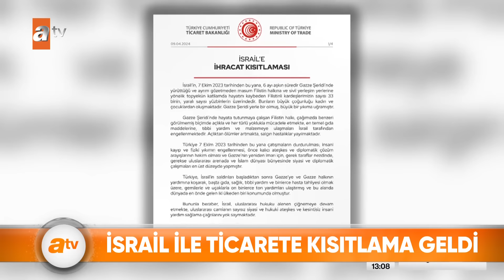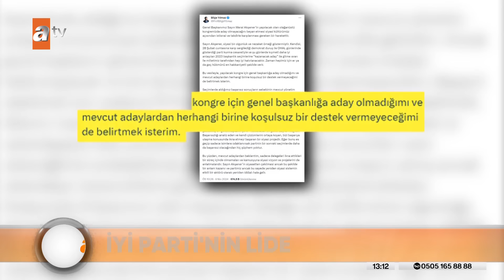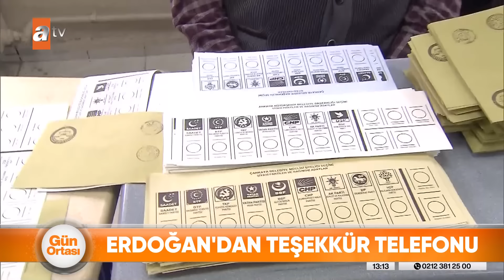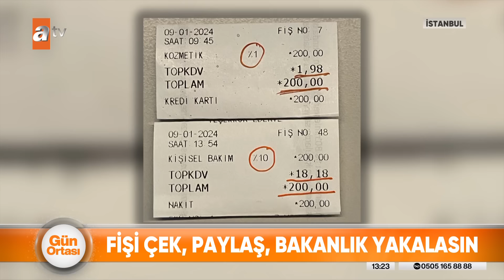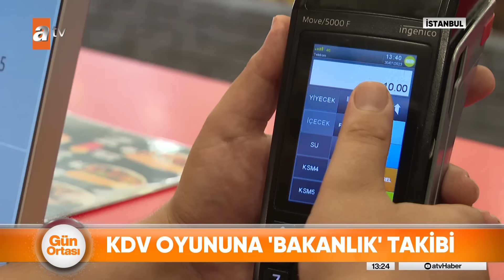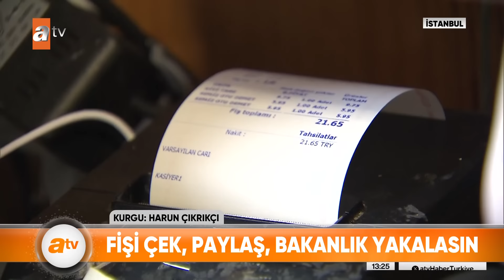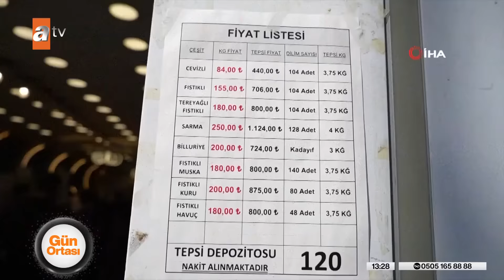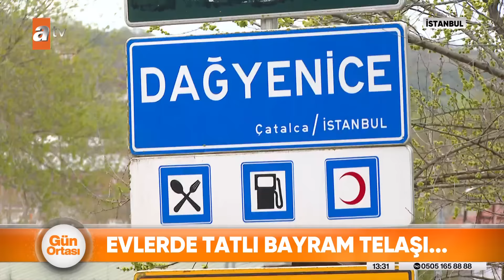Gün Ortası | atv Haber 10 Nisan 2024